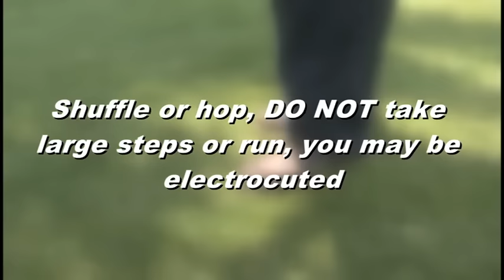What to do if Your Vehicle Contacts a Power Line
Learn the safe way to distance yourself from a vehicle that has come into contact with a power line.